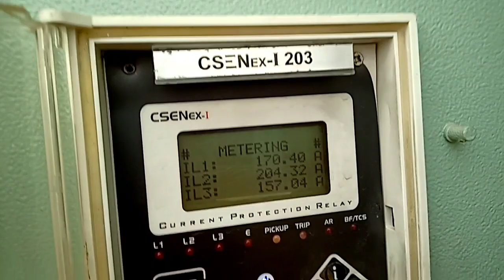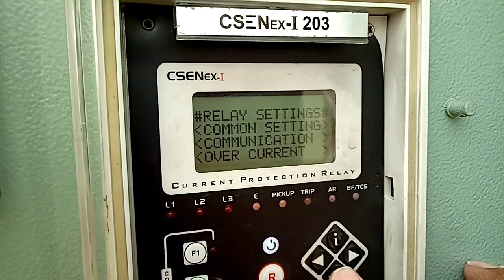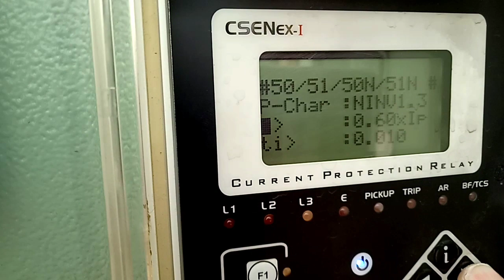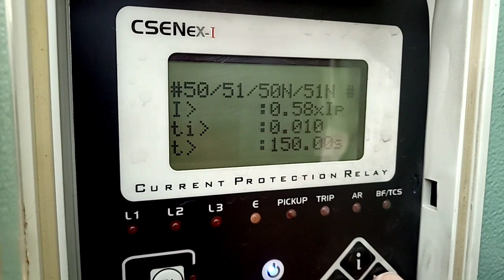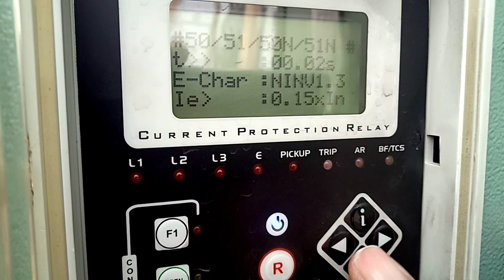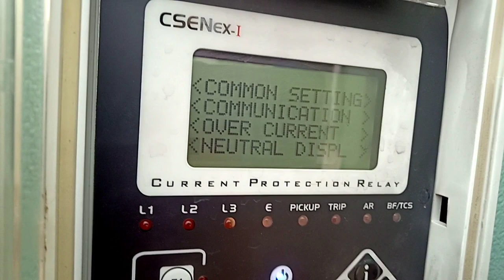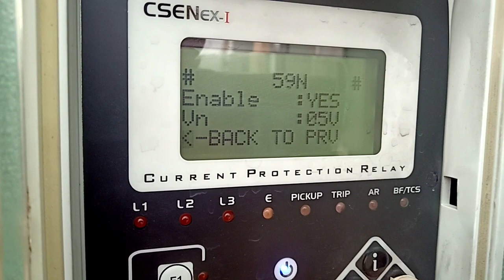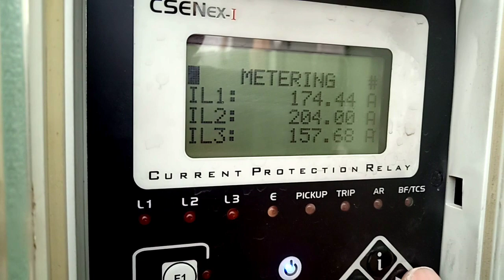main v.c.b overload setting kaise kre 30-12-2018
Es video me aapko main v c b ki overload setting ke bare me technical jankari Di Gaye h.or setting kr ke dikhaya Gaya h.